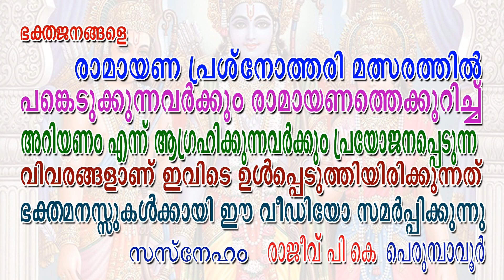ADHYATHMA RAMAYANAM QUIZ ADHYATHMA RAMAYANAM PRASNOTHARI PART 01 RAJEEV P K 2016